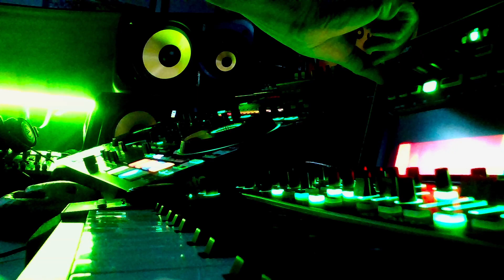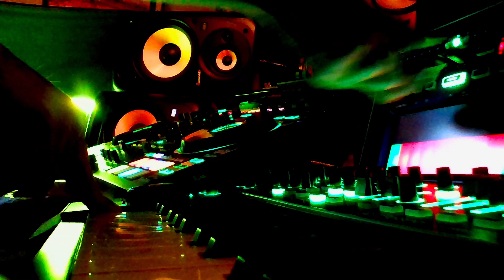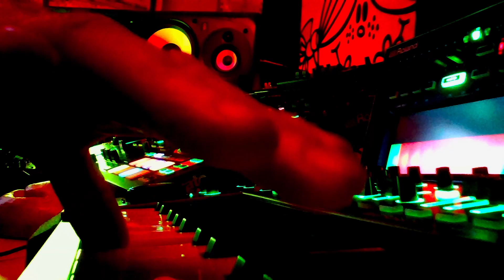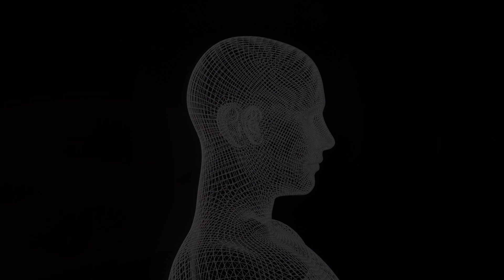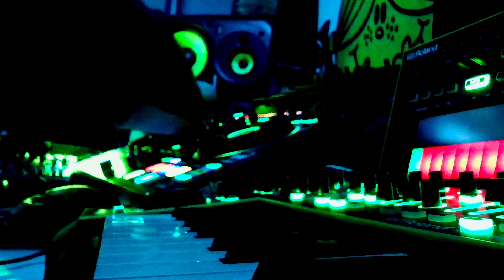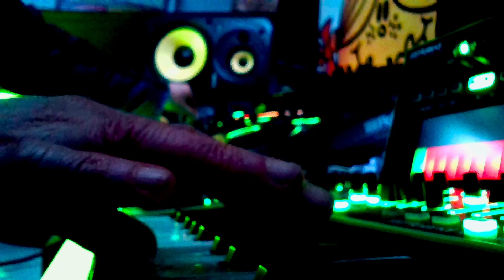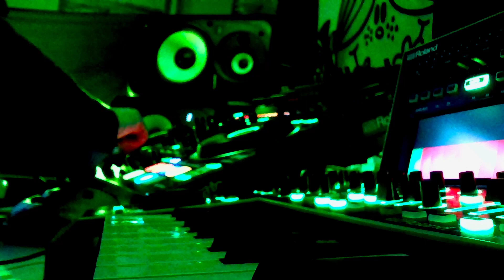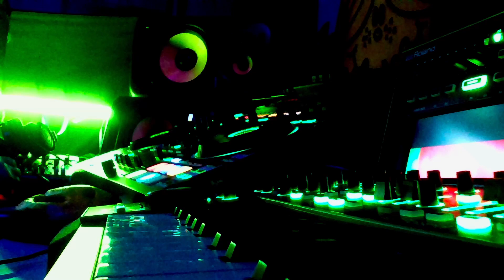Abaris Monday 070 (Visual Mix)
Music & video recording by madbello